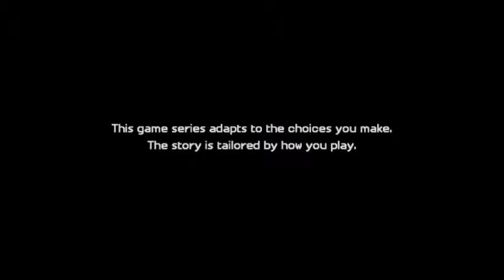Lets Play Minecraft - Story Mode Season 2 Part 7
Welcome to my Minecraft - Story Mode Season 2 Lets Play Series, Minecraft - Story Mode Season 2 is by Telltale Games and Mojang, more Telltale creative licensing and me criticizing the flaws of such with actual Minecraft knowledge, enjoy.